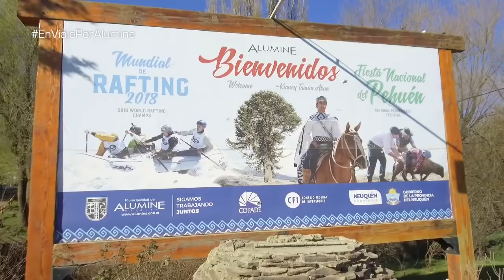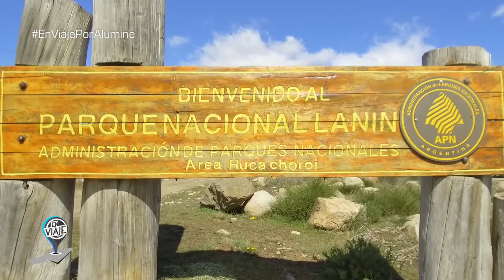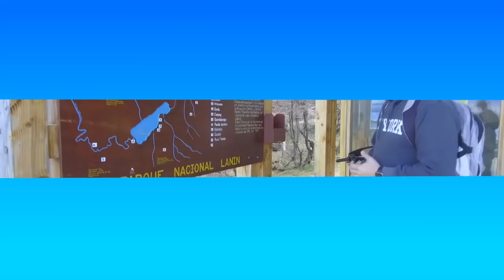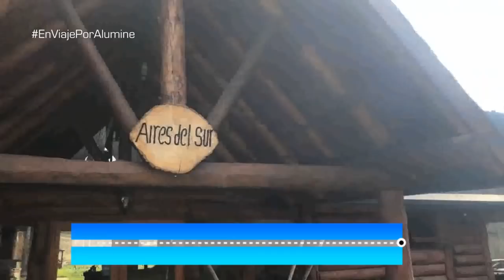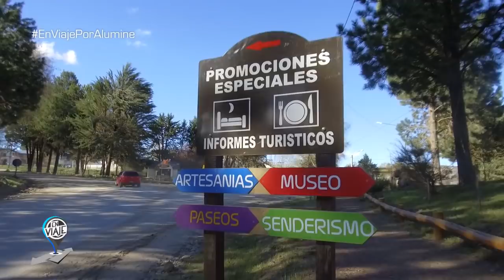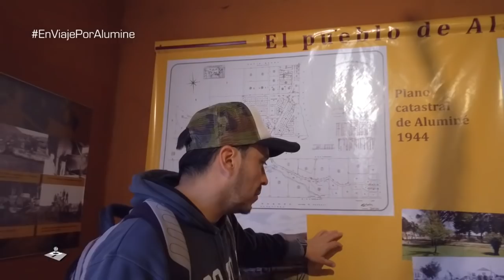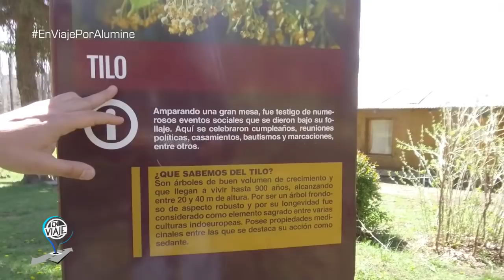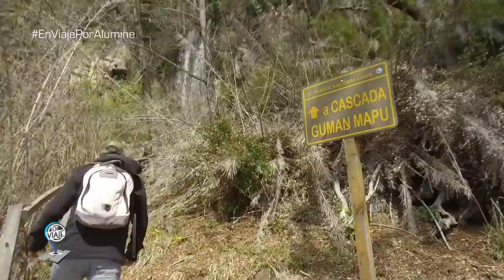Programa 26 / Aluminé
En Viaje por Aluminé, Neuquén. Recorrimos los parajes Epu Pehuén, Parque Nacional Lanin, Ñorquinco. y mucho más. Te invitamos a que viajes con nosotros.